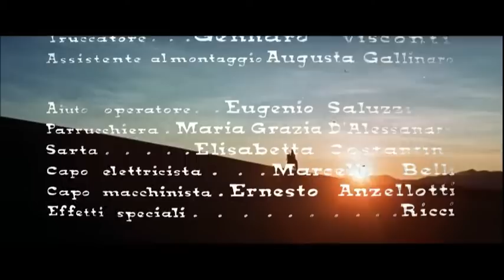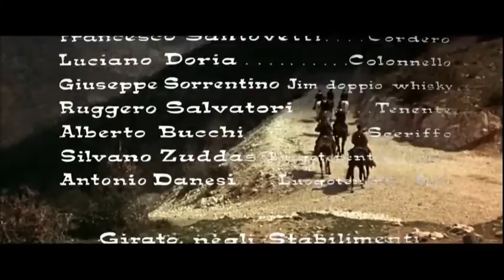To the Last Drops of Blood | Western | Full Movie in English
Director: Paolo Moffa
Writer:  Enzo Dell'Aquila, Paolo Moffa
Stars: Craig Hill, Ettore Manni, Giovanni Cianfriglia
(1968)

An army payroll is robbed by Billy Gun. The Army hires Clive Norton to recover the money. To help him, Norton rescues from the gallows a man who especially despises Gun. El Chaleco - Billy Gun's brother.